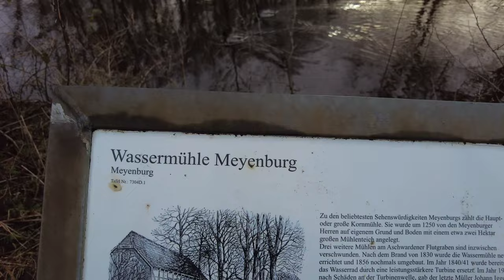Schwanewede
gefilmt mit der DJI Poket 2 und DJI Mini 2